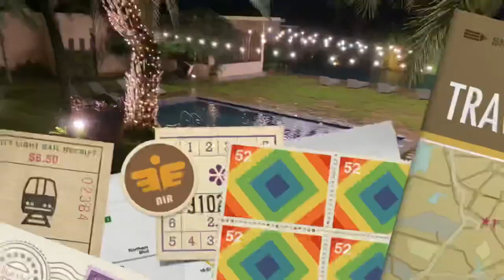The Park - Silang, Cavite | Holidate trip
Discover tranquility at "The Park" in Cavite—a serene resort and events venue. Surrounded by nature, it's the perfect escape for relaxation and creating lasting memories. Unwind by the pool or plan your special event in this picturesque haven. "The Park" is your oasis in Cavite.